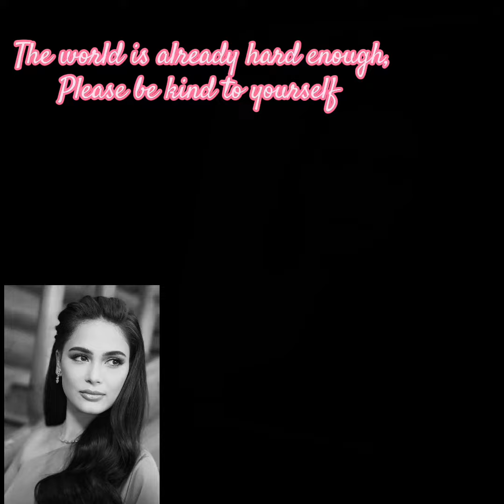Kristine Hermosa Portrait ❤️ Relaxing video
One of the most beautiful face of Philippine Artist❤️ Mrs.Kristine Hermosa -sotto